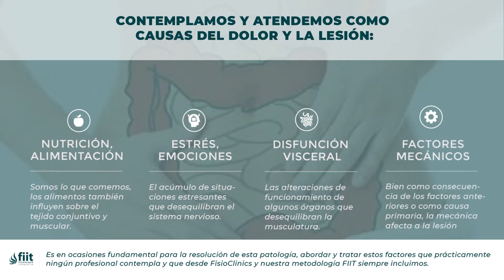Vértigos y Mareos. Tratamiento de Fisioterapia - FisioClinics Bilbao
✅✅ MASTERCLASS GRATIS sobre la solución para LOS VÉRTIGOS Y MAREOS
🌐🌐 Conoce nuestra escuela de FORMACIÓN POSTGRADO FisioCampus
↪️ Los Vértigos y Mareos son una patología muy frecuente y en FisioClinics Bilbao ) te ofrecemos un tratamiento de Fisioterapia y osteopatía basado en nuestra propia metodología llamada Fiit Concept o Fisioterapia Integrativa.